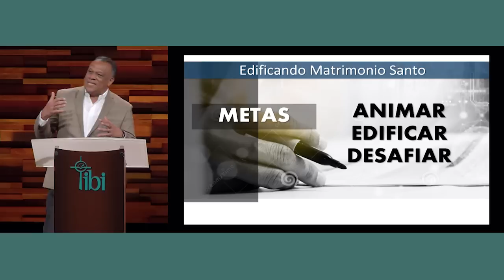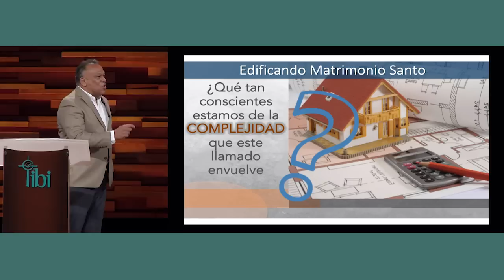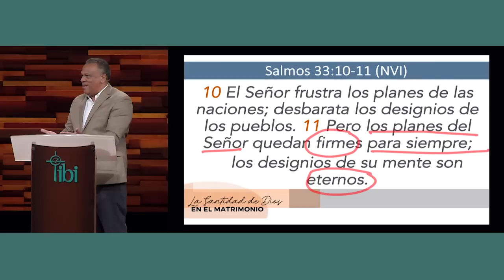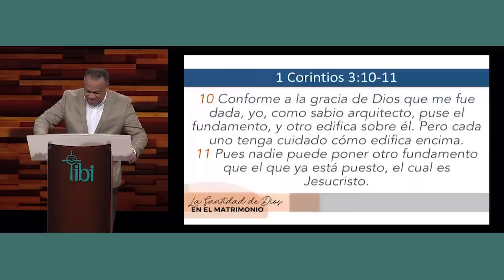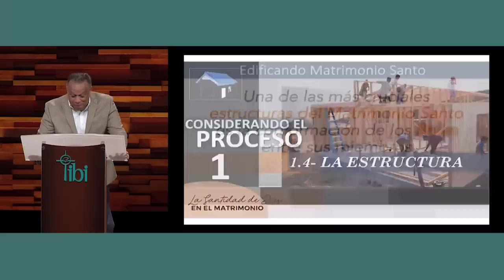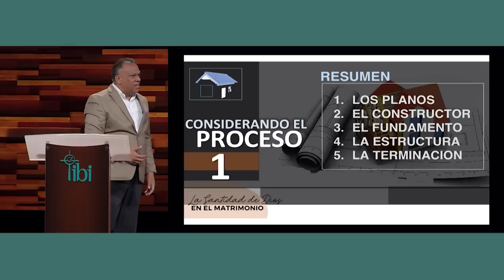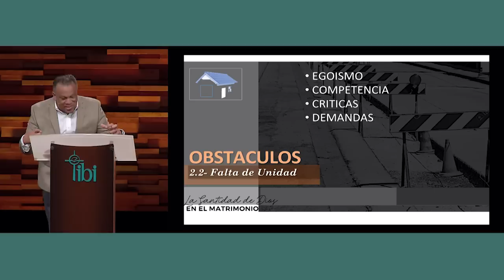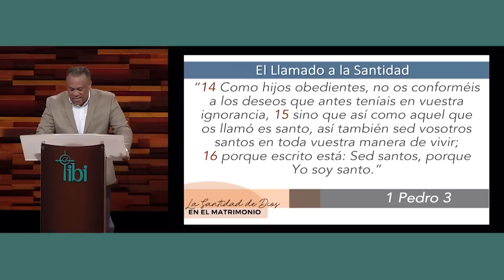Juntos & unidos para santificarnos - Pastor Luis Méndez (La IBI)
El viernes 23 de agosto, tuvimos un encuentro para parejas, titulado “Juntos y Unidos para Santificarnos" impartida del Pastor Luis Méndez la cual estuvo dirigida a las parejas casadas de la iglesia y a las parejas de novios con miras al matrimonio.